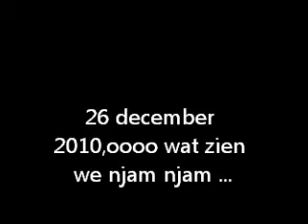26 december 2010,oooo wat zien we njam njam